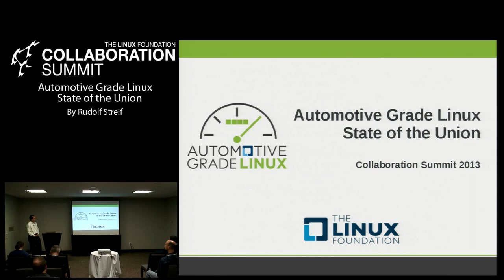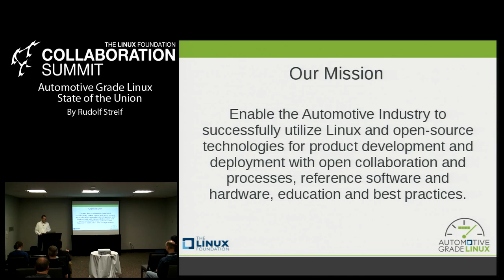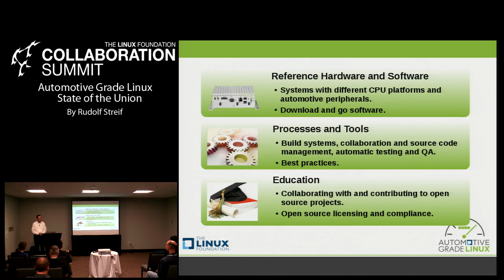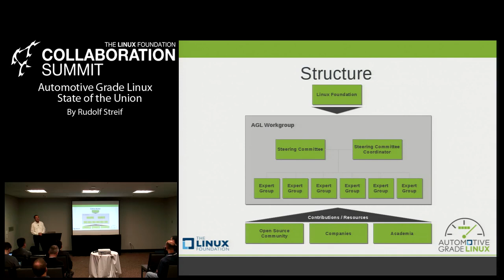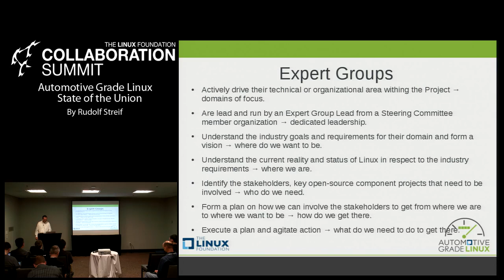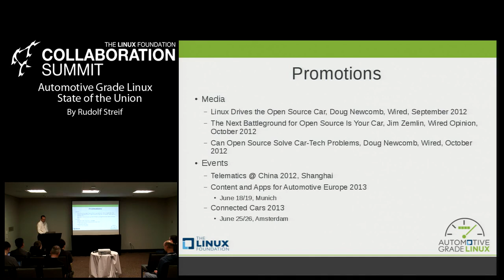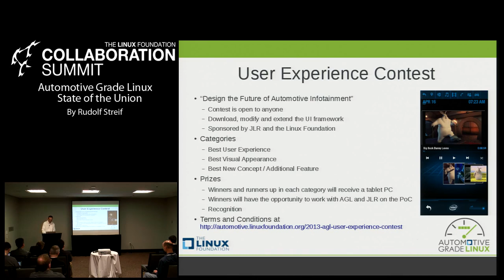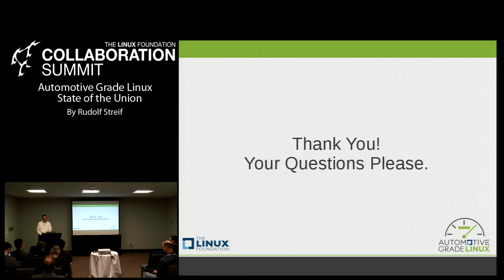Collaboration Summit 2013 - Automotive Grade Linux State of the Union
Automotive Grade Linux State of the Union
By Rudolf Streif